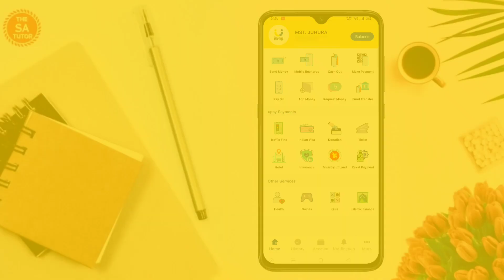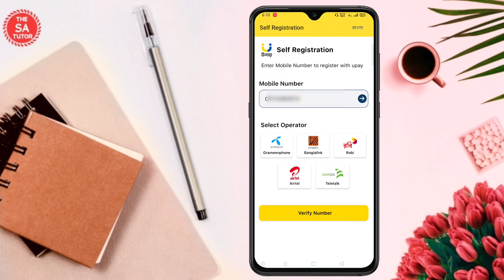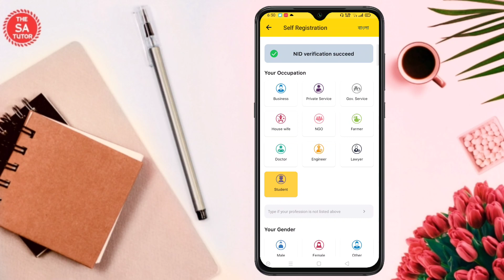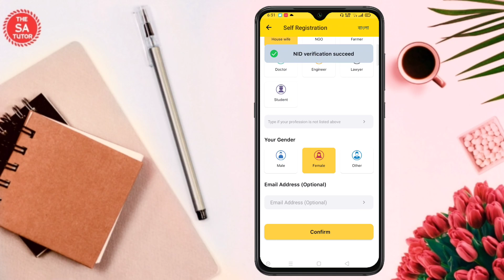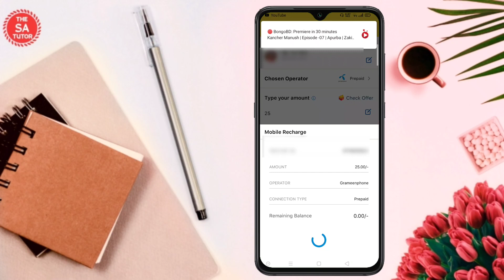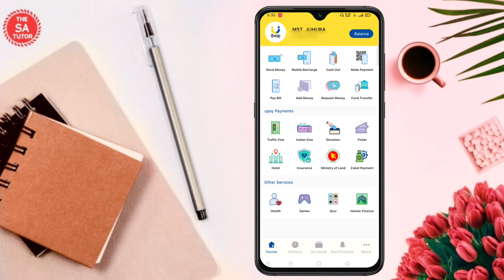নতুন উপায় একাউন্ট খুলে ৫০ টাকা বোনাস | উপায় একাউন্ট খুলার নিয়ম | upay App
This Video is About How to Creat upay Account and Earn 50 TK Bonus. How to Open Upay Account. Resistration on Upay Account From Upay App Bangla Tutorial.

উপায় অ্যাপ ডাউনলোড করে সেলফ - রেজিস্ট্রেশন করলেই পাচ্ছেন ৫০ টাকা পর্যন্ত ক্যাশ রিওয়ার্ড! আর যারা গ্রামিণফোন ইউজার রয়েছেন তারা ৫০০ MB বোনাস ও ফ্রিতে উপায় এপ ব্যবহার করতে পারবেন।

১ম বার অ্যাপ-এ লগ-ইন করলে ২৫ টাকা এবং ৭ দিনের মধ্যে অ্যাপ দিয়ে একবারে  ৫০ টাকা (বা তার চেয়ে বেশি পরিমান) মোবাইল রিচার্জ করলে আরো ২৫ টাকা | এভাবে উপায় একাউন্ট খুলে ৫০ টাকা ফ্রিতে বোনাস পেতে পারেন।